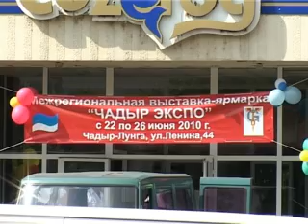ярмарка в чадыр-лунге..flv